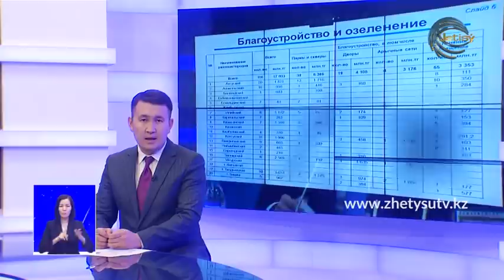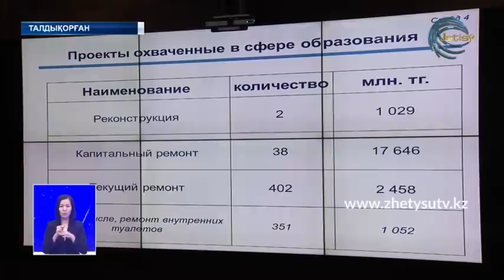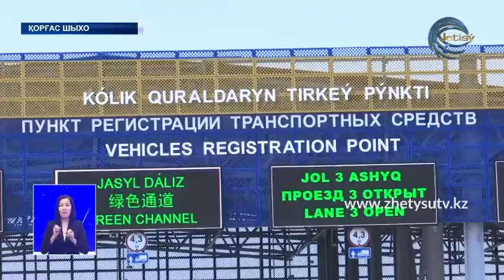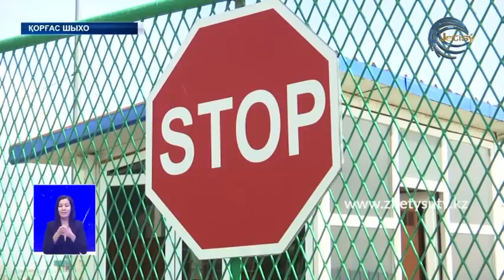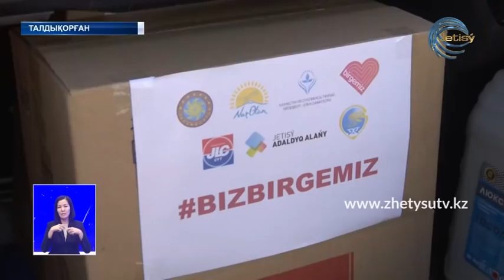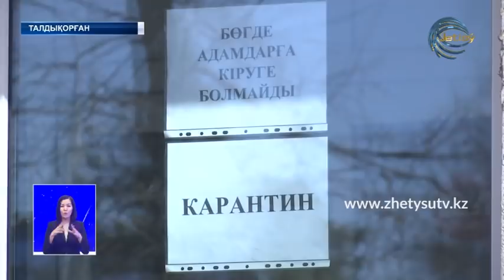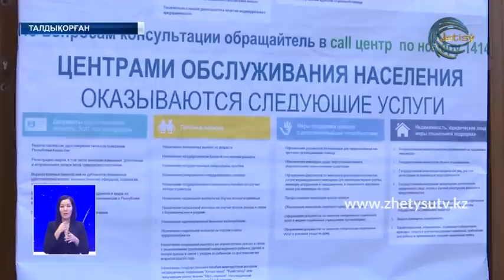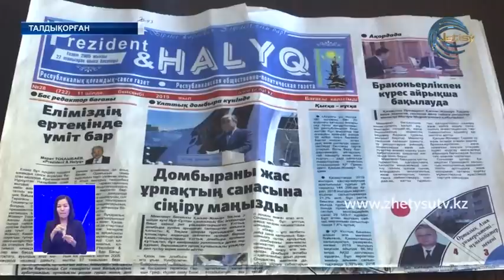ЖАҢАЛЫҚТАР (26.03.20) ЖЕТІСУ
-Алматы облысы дағдарысқа қарсы жедел шаралар топтамасын жасап, жұмысқа кірісіп кетті. Әзірленген жұмыспен қамтудың жол картасы бойынша 27 000нан аса Жетісулық еңбекпен қамтылады.

- Қазақ - қытай шекарасындағы "Нұр жолы" мен "Қорғас" кеден бекеттері қатаң бақылауға алынған. Облыс әкімінің тапсырмасымен шекара маңында қазір арнайы штаб жұмыс істеп жатыр.

-Қазақстан Мұсылмандары Діни Басқармасының бас мүфтиі Наурызбай қажы Тағанұлы хазреттің бастамасымен басқарманың Талдықорған өңірі бойынша өкілдігі және "Жақсылықта жарысайық" тобы қайырымдылық шарасын өткізді.

- Елімізде ХҚКО жұмыстарын тоқтатты. 16 сәуірге дейін халыққа қызмет көрсету орталықтары мемлекеттік қызметтерді қашықтан көрсетуге көшеді.

- Талдықорғандағы саудагерлер бас көтерді. Ірі сауда нысандарының басшылары жалға алып отырған орын ақысын  қымбаттатып жібергеніне наразылық танытты.

- Журналистика саласының қайраткері, Панфилов ауданының құрметті азаматы Ғалым Жазылбеков 68-ге қараған шағында өмірден озды.